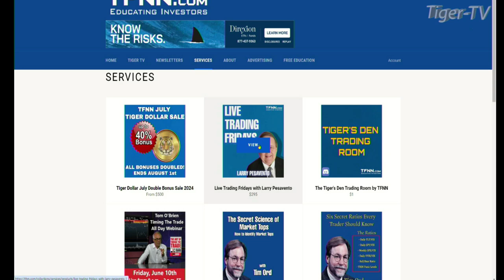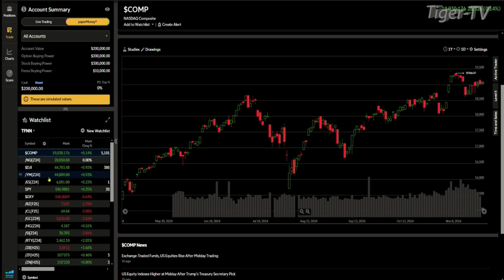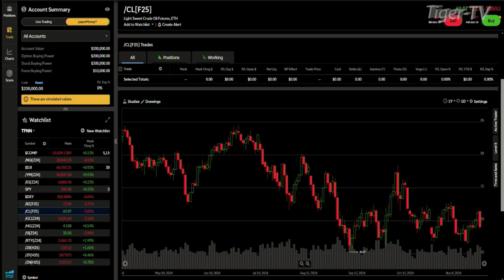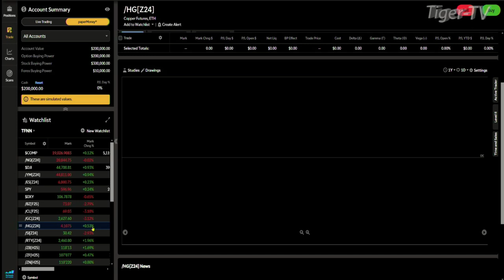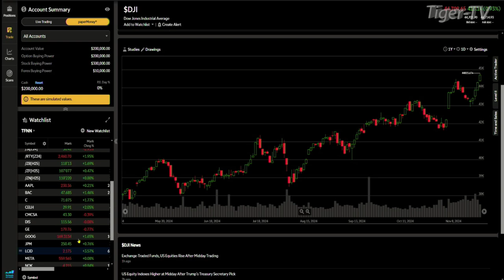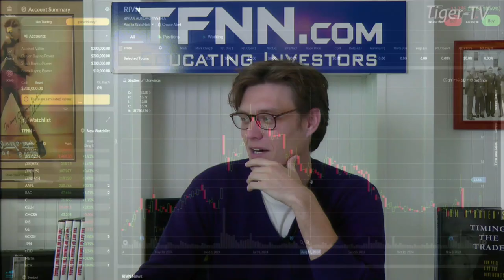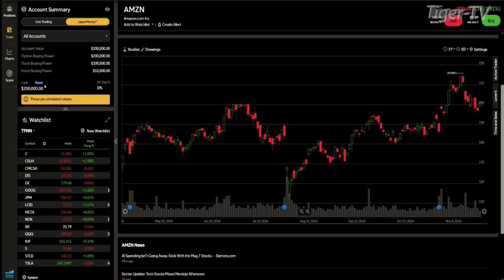November 25th, Daily Stock Market Recap - 2024